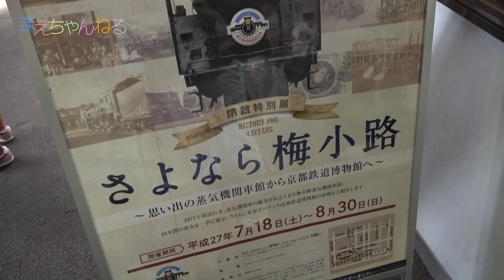最初で最後！梅小路蒸気機関車館へ行ってきました！ with SHIGEKI TERADAさん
2015年8月30日に閉館する「梅小路蒸気機関車館」へ行ってきました！
そして今回この梅小路蒸気機関車館をこよなく愛する、SHIGEKI TERADAさんも一緒に館内をまわりました^^

最初で最後の梅小路蒸気機関車館でしたが、操車場や転車台は迫力満点！これほどの数のSLを一度に見たのは初めてだったので親子共々感動しました(*^^*)

2016年4月には京都鉄道博物館に生まれ変わるとのことで、リニューアルオープンの際には、また訪れたいです^^

▽撮影機材　SONY α NEX-5R（Amazon）